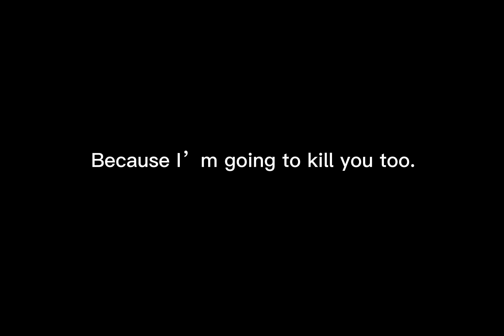H E L L O .E X E _F I L E